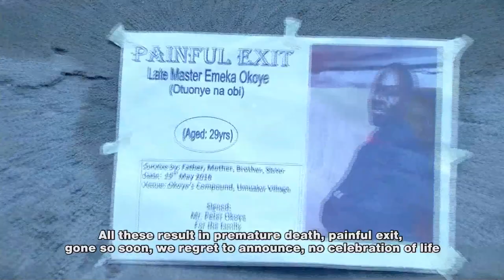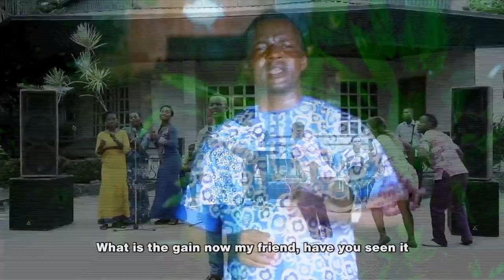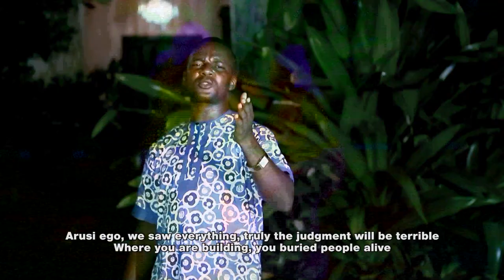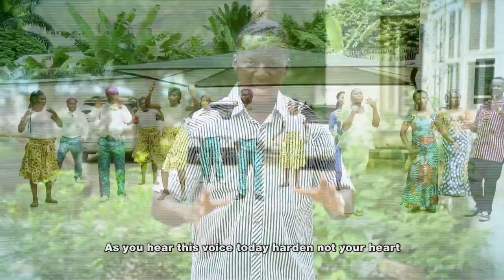IHE ZORO EZO- OFFICIAL BRO PAUL CHIGBO IKE SI N'ELU VOL1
CULTISM AND ITS CONSEQUENCES ARE FAR BEYOND HUMAN KNOWLEDGE.

LISTEN TO MY STERIOUS SONG. IT'S AN EYE OPENER.